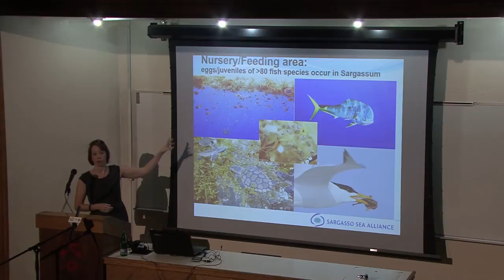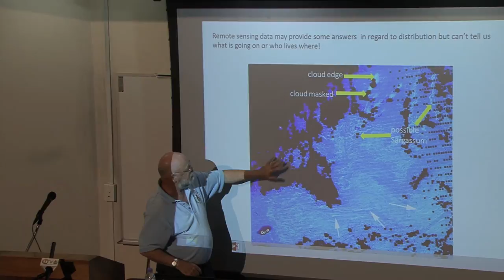Sea Dragon In The Sargasso Sea